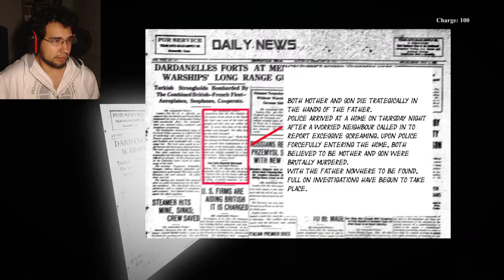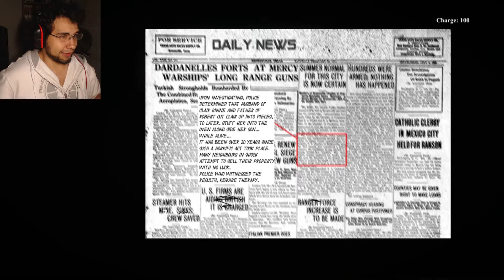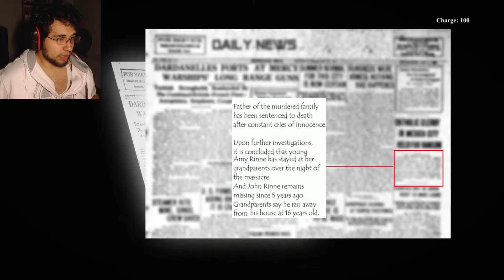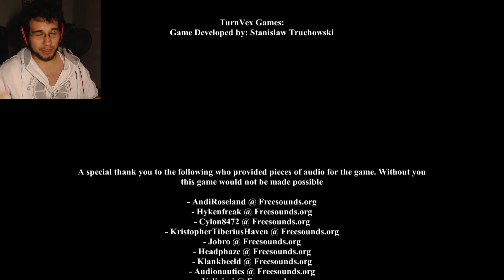NEW AMAZING HORROR INDIE GAME | Dead Man´s Journey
Dead Mans Journey

This is a really Scary and deep indie horror game, i loved it !

Hope you guys do it too !

Like it , its free !!
༼ つ ◕_◕ ༽つ

Follow me home ► ... :o ok,  maybe not ! ~(˘▾˘~)